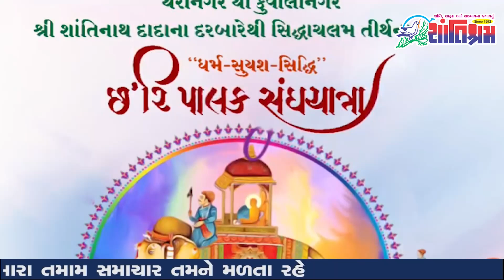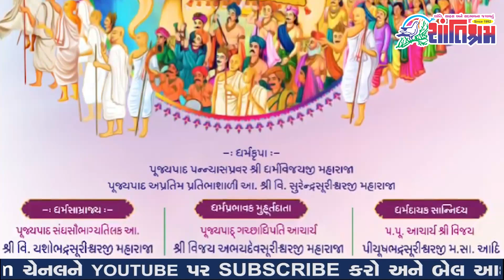બનાસકાંઠા ના મહત્વના સમાચાર banaskantha fatafatnews gujaratweathernews Shantishram News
બનાસકાંઠા ના મહત્વના સમાચાર
આજના તાજા સમાચાર l Today Breaking news l મોટા સમાચાર l
Gujarat News in Gujarati (ગુજરાત ન્યૂઝ): Here you can know all the latest news today and top headline news about Gujarat in gujarati (ગુજરાત સમાચાર). In addition to Gujarat Lok Sabha Election, Gujarat Aassembly Election, you can read all the news including today weather report, crime, politics, education news about cities including Ahmedabad, Surat, Rajkot, Vadodara, Bhavnagar, Jamnagar, Mehsana.